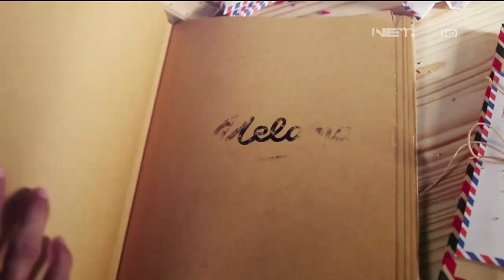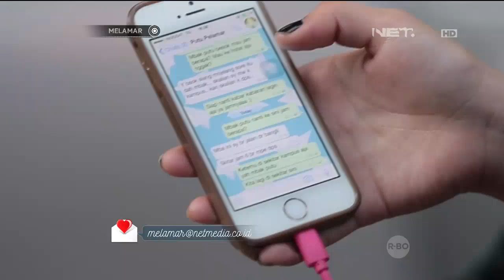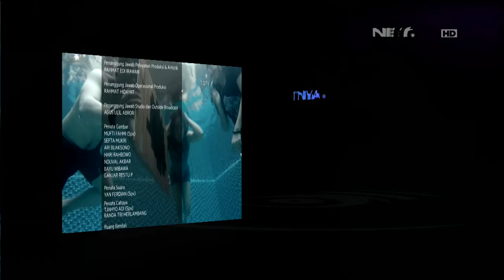Melamar - Episode 39 - Putu & Agus - Part 3/3